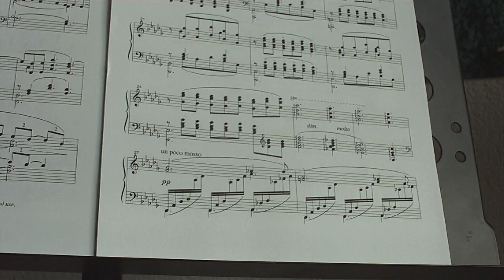Metronomic Moonlight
Long time no see, but I'll promiss to phone you more often ;)

As always I used...
Camcorder: Aiptek AHD200
Software: iMovie